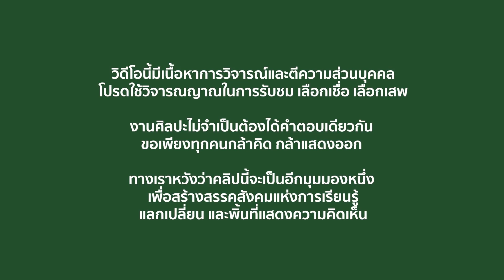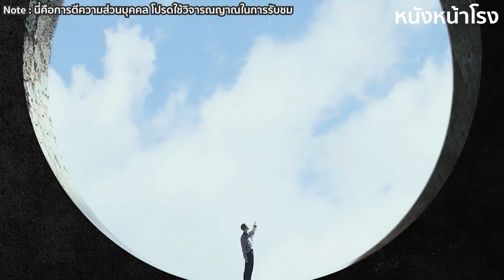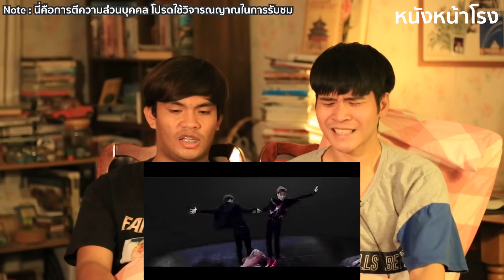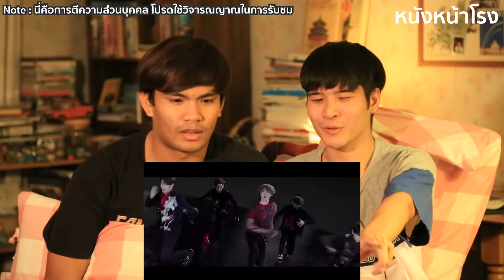ไม่ใช่ติ่งรีแอค EP.7｜GOT7 "ECLIPSE" M/V｜วิจารณ์ + ตีความ ｜จินยองคือรักแรกพบ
REACTION + RECAP
GOT7(ก็อตเซเว่น) "ECLIPSE" M/V

เนื่องจากคอนเทนต์นี้ถูกอ้างสิทธิจากเจ้าของลิขสิทธิ โฆษณาที่ขึ้นจึงไม่ได้สร้างรายได้ให้ช่อง ใครอยากช่วยสนับสนุนพวกเรา (ไม่ต้องเยอะนะครับ)  สามารถดูรายละเอียดด้านล่างได้เลยครับ

เกียรติคุณ บุญเย็น
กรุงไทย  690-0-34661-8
Wallet Truemoney เบอร์ 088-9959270 [โอนในแอปโทรศัพท์]

สนับสนุนพวกเรา อย่าลืมกด..
แต่"กระดิ่ง"สำคัญที่สุด!!
และกด"กระดิ่ง"เวลาที่เรา Live สด!
จะได้ส่งการแจ้งเตือนล่วงหน้าให้ทราบ

สนับสนุนเราเพียงทำตามขั้นตอนด้านบน
เป็นกำลังใจให้พวกเราด้วยนะครับ
ขอบคุณครับ"ชาวหน้าโรง"ทุกคน